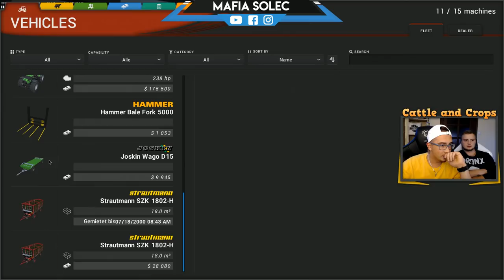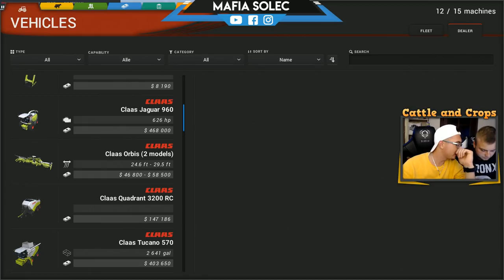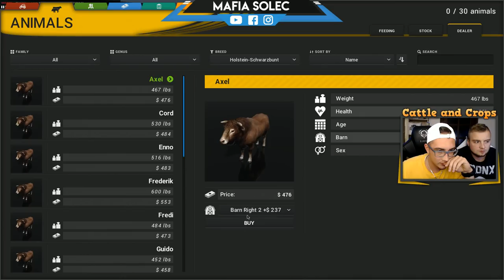Cattle and Crops ✔ Realistyczne Bele !? Kolejne zaskoczenia ☆ Prasowanie & Zbieranie 2018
☆ Specyfikacja komputera:
Procesor: Intel Core i7-4790K 2x 4.00 GHz
Pamięć: 16 GB (ddr 3)
Karta graficzna: GeForce GTX 950
Klawiatura: Logitech G213
Mysz: Logitech G203 PRODIGY
Monitor: LG Flatron E2260T
System: Windows 7
Mikrofon: Blue Yeti
Kierownica 1: Logitech Driving Force GT
Kierownica 2: Saitek Farm Sim Controller
Słuchawki: Logitech G430
Kamerka: Logitech C925E